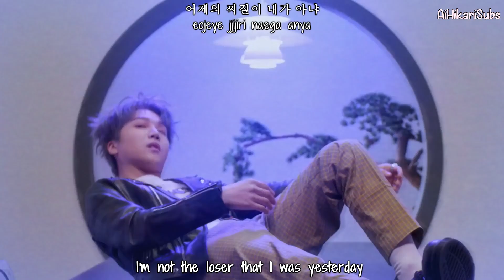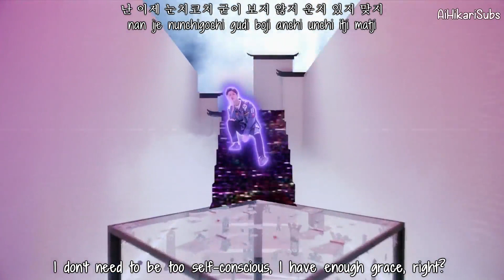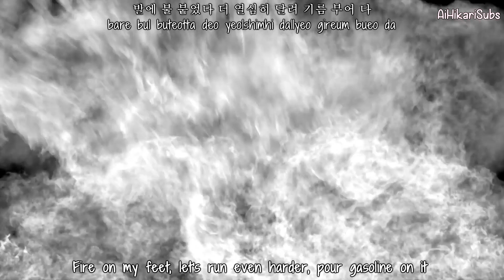Pentagon (펜타곤) - Sha La La (신토불이) [Eng Sub-Romanization-Hangul] MV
Credits to
Han: music naver
Rom: CCL
Eng: popgasa

Artist: Pentagon (펜타곤)
Song: Sha La La (신토불이)
Album: [EP] Genie:us
MV Release :  Mar 27, 2019